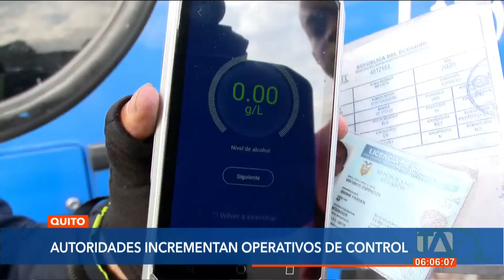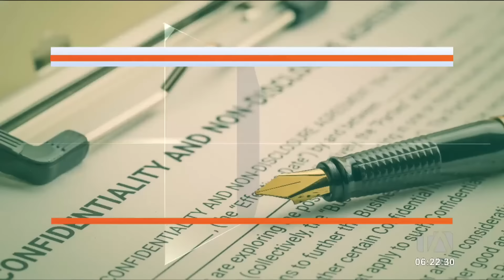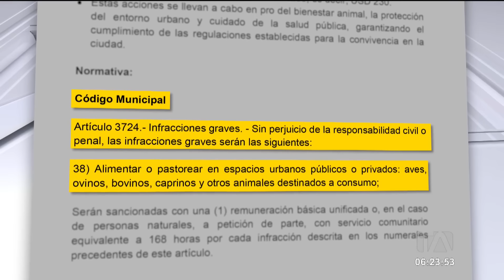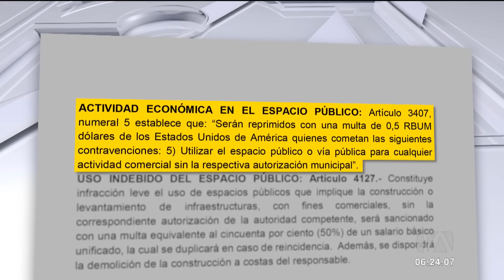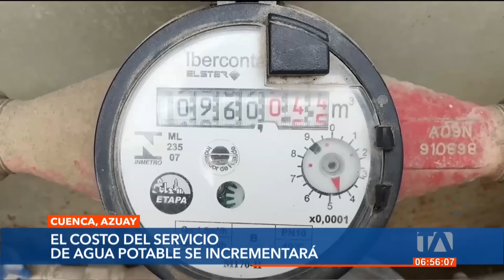Noticiero de Quito (Primera Emisión 10/04/2024)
Revise las noticias más destacadas de Quito en el Noticiero 24 Horas (Primera Emisión) de este miércoles 10 de abril de 2024.